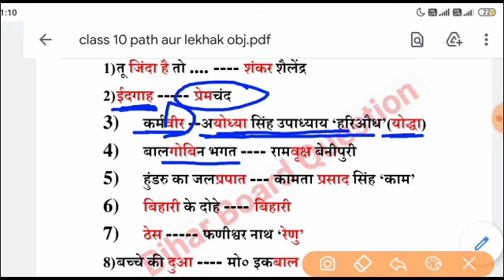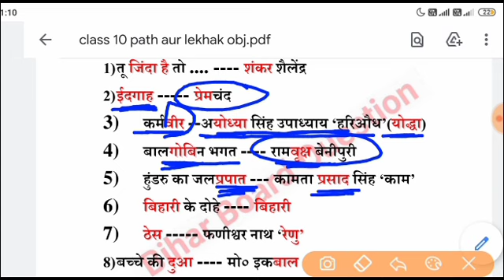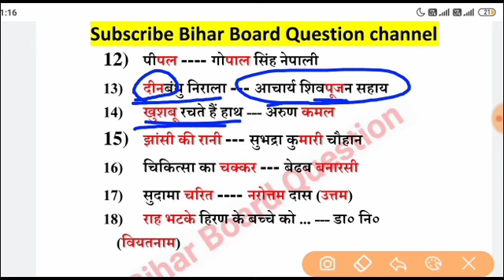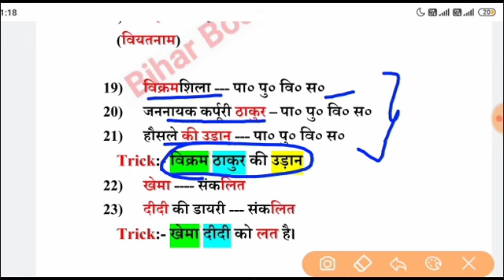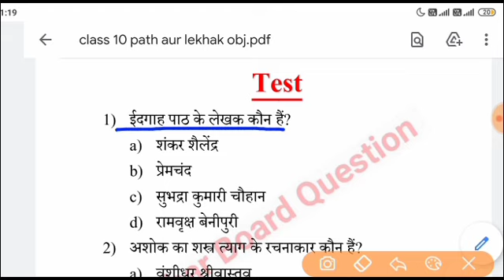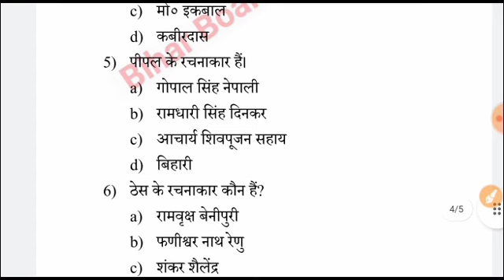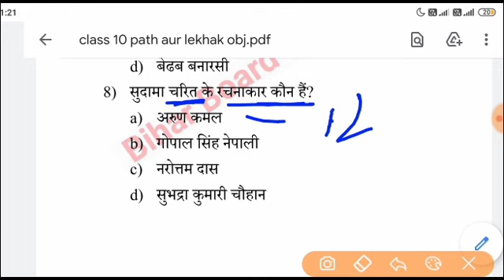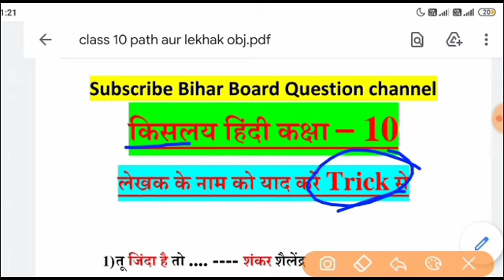kislay hindi vvi trick | किसलय हिंदी पाठ और लेखक का ट्रिक | kislay hindi path aur lekhak ka trick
kislay hindi vvi trick | किसलय हिंदी के लेखक का नाम याद करने का ट्रिक | kisley hindi writer name

10th hindi grammar | 10th hindi vyakaran | हिंदी व्याकरण का निचोड़ | Hindi vyakran class 10

10th class Hindi Trick | kislay hindi trick | Kislay Hindi Writer Name Trick  | Kislay writer trick
Kislay hindi book class 10 | kislay hindi trick | किसलय हिंदी बुक बिहार क्लास 10 | Kislay writer trick

samas trick
sarwnam ka trick
visheshan ka trick
smas ka trik
हिंदी व्याकरण का ट्रिक
hindi vyakaran ka trick
matric hindi
matric hindi vyakaran
class 10th hindi grammar
class 10th hindi vyakaran
10 class vvi hindi trick
Non- Hindi class 10th
 किसलय वर्ग 8
 Kislay book non- hIndi for Urdu student
Kislay Book Class 8
किसलय क्लास 8 किताब
बिहार बोर्ड क्लास 8 हिंदी बुक
तू जिंदा है तो
tu zinda hai to zindagi ki jeet par
मानव बनों कविता वर्ग:- 7
kislay hindi book class 8 objective
kislay bhag 3 class 8 solutions
 non hindi class 10th 2023 subjective
 Writers Name Tricks
 kislay hindi book Class 8
Non hindi matric exam 2023
10th hindi
10th hindi writer name
10th poet name
10क्लास हिंदी  लेखक
हिंदी के लेखकों के नाम

10th hindi write and poets names
10th hindi writer trick
poet name trick
bihar board 10th hindi
hindi writer names
class 10hindi writer name
bihar board 10th hindi writer name trick
hindi writer
hindi writer name
hindi writer names.
10th hindi poets name
कक्षा-10 हिंदी ( पाठ और उसके लेखक ) Trick
 Class 10th Hindi Path or Lekhak
गोधूलि भाग 2 पाठ और उसके लेखक का ट्रिक
 बिहार बोर्ड मैट्रिक बोर्ड परीक्षा 2023 के लिए महत्वपूर्ण
matric 2023 ka question subjective
 matric 2023 ka question hindi
matric 2023 ka question math
 matric pariksha 2023 ka objective question
2023 ka matric pariksha ka question
matric exam 2023 ka question hindi
bihar board matric question 2023

bihar board class 10th objective
bihar board class 10th math objective question 2023 10th class bihar board objective question 2023
class 10th science objective bihar board
 bihar board 10th class sanskrit objective
bihar board class 10th hindi objective question
 urdu 10th class bihar board objective

hindi objective class 10th
class 10th ka hindi objective question 2023
 hindi ka objective class 10th
class 10th non hindi objective question
 10th class ka hindi objective
 non hindi class 10th objective
bihar board class 10th hindi objective

10th class bihar board objective question 2023

12th CLASS HINDI IMPORTANT OBJECTIVE QUESTIONS 2023
hindi
12th Hindi
12th Hindi objective
12th hindi objective 2023